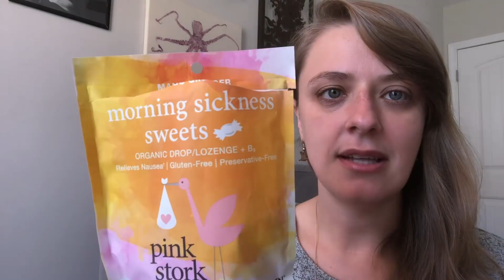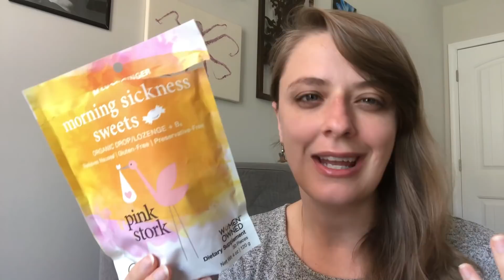Top 5 Tips for Morning Sickness | Triplets Pregnancy | 6-7 Weeks Pregnancy Symptoms | IVF Success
Hi everyone!

Here's my first video update after finding out about our triplets pregnancy! I talk about my 6-7 week pregnancy symptoms as well as my top 5 tips for dealing with morning sickness.

Still hard to believe we are pregnant with triplets. But I'm so thankful! We have struggled with infertility for so long and I know IVF success is not guaranteed, so we are very blessed to have this pregnancy!

Nausea/Morning Sickness Remedies:
Pink Stork Morning Sickness Sweets
Perrier Lime Flavored Carbonated Mineral Water

Layout of our journey so far...

Age: me 34, husband 36
Started trying to conceive in October 2013
Tried lots of natural remedies: nutrition, supplements, acupuncture
Testing in 2016: told we had unexplained infertility
March 2018: reevaluated and told had low AMH (0.8) and low antral follicle count
Told IUI with orals and injectable medications would be our next step
June 2018, started IUI procedures
Did a total of 4 IUI with no success or any pregnancy
October told IVF was our next step
Started medications for IVF 12/27/18
Egg retrieval on 1/19/19
Got 13 eggs, 8 mature, 5 fertilized with ICSI
(1) 5-day blast transferred on 3/15/19, failed
(2) 6-day blast transferred on 8/12/19
8/21/19 BFP Big Fat Positive! Pregnant!
9/5/19 found out we are having triplets!!